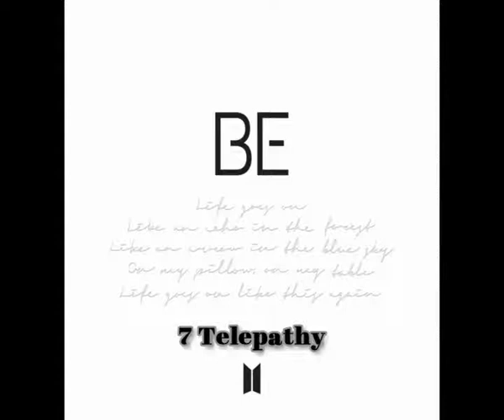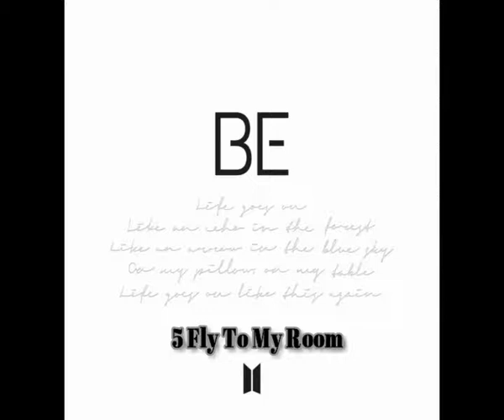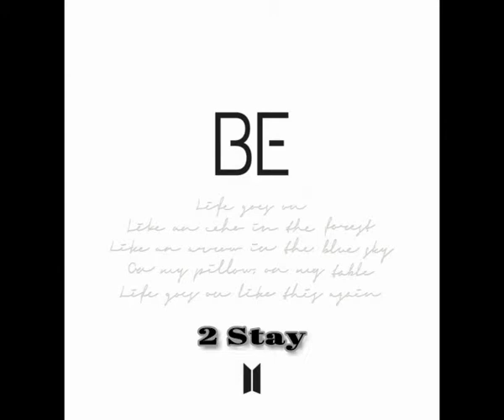My personal ranking of BTS BE Album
Ranking all the songs of BTS new Album Be from less favorite to favorite!
This is my personal opinion.

MusicFan